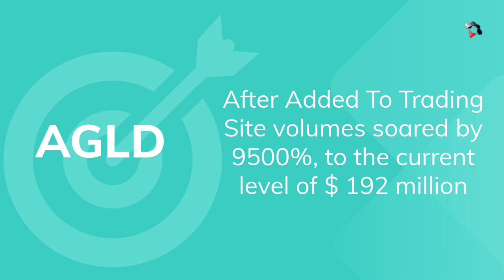Adventure Gold Token Has Risen In Price By 1400% Per Day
🔥🔥Last Coin Top Secret Article🔥🔥

💡Dogecoin2.0 Up 330% In 24 Hours After Name Change Ultimatum

💡Donald Trump Warns Cryptocurrency Holders Of The Threat Of Disaster

💡The Yield Is From 850% And Above. The Five Most Expensive Altcoins In August

💡The $ 3 Billion Monkey And The $ 2 Billion Stone. What’s Going On In The NFT Space?

💡Solana Token Has Risen In Price By More Than 200% In A Month. What Will Happen Next?

💡What To Expect From The Market Next Week?

💡Which cryptocurrency will rise in price in September?

💡Terra Token Grows 327% In A Month And Renews The Maximum

💡🔬Discover 7 Ways to Create a Sustainable, Passive Income for Life
So You Can Work Less, Earn More & Finally Escape The Rat Race...

🔑Get access to advanced crypto-trading tools and maximize your profit.
👍Experience margin trading at its best.
📱Get the StormGain app and invest in crypto on the go.
🤑Start with USDT 50K in your demo account
🎁Free Bitcoin Cloud Mining Service!

🚶‍♂️Sweatcoin: Walk, earn, spend, repeat. It pays to walk